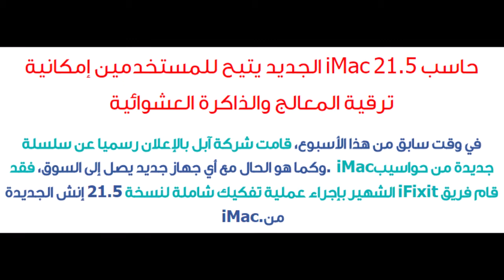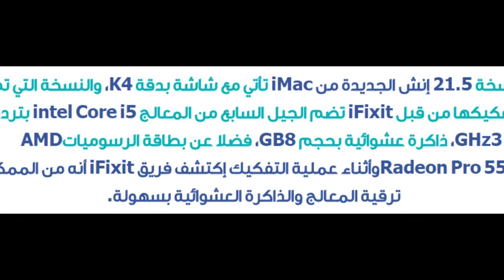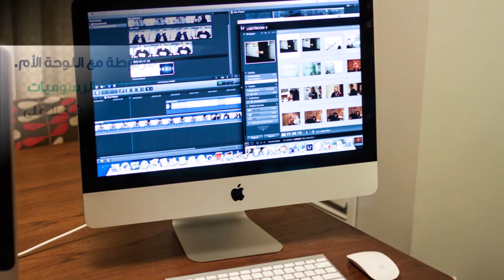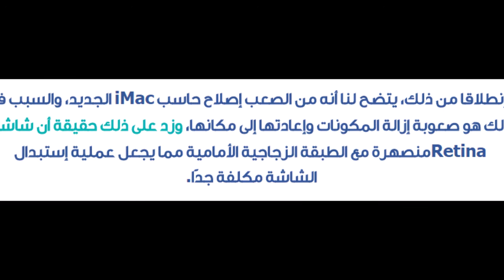حاسب iMac 21 5 الجديد يتيح للمستخدمين إمكانية ترقية المعالج والذاكرة العشوائية